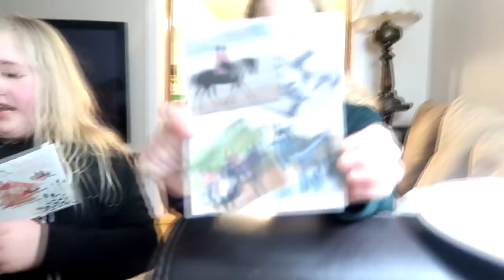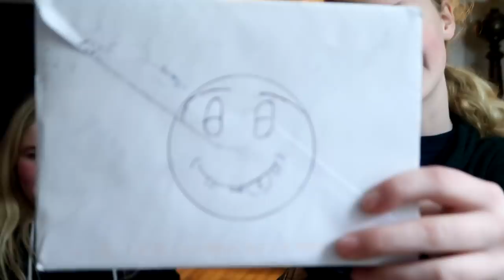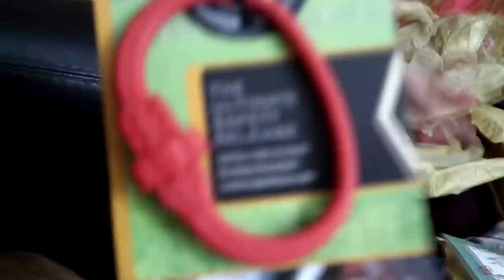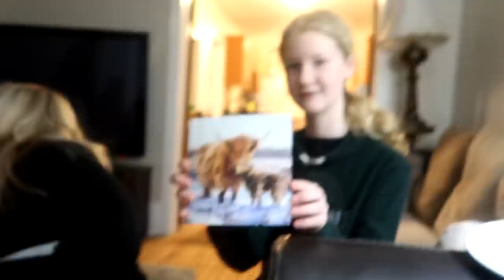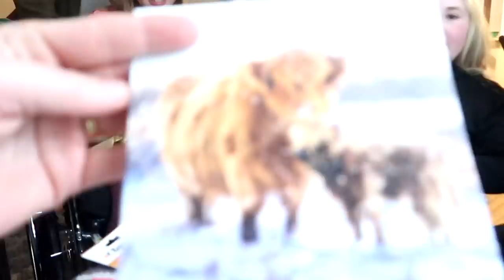MAIL TIME! JAN 2019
MAIL TIME!

DaybyDayVlogs
110 North Front Street - A3,
Suite #213
Belleville, Ontario, K8P 0A6
Canada